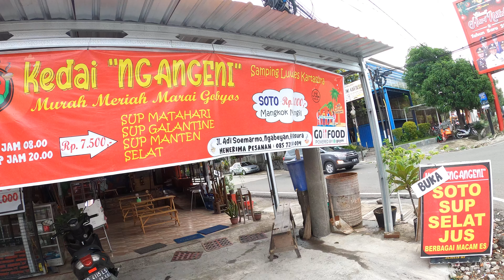KSF 6657 Part.2CUMA 3.000 SOTO DAGING MURAHSOPMATAHARI samping LUWES Supermarket KartosuraGX021087